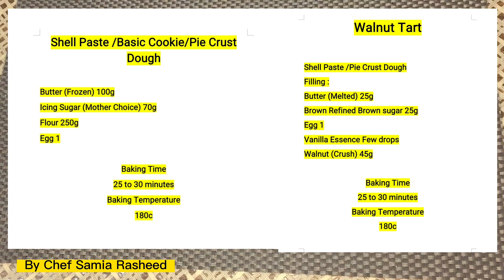Lecture No 28 Pie Crust Dough |Shell Paste |Walnut Tart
مصروفیات کے باعث میں فزیکل اور آن لائن بیکنگ کورس نہیں کروا پا رہی اس لئے میں نے اللہ کی رضا کے لئے سب کے لئے کورس فری کر دیا ہے جس میں آپ کو انشاءاللہ اتنا سیکھا دیا جائے گا کہ آپ گھر سے کام شروع کر سکیں. یو ٹیوب چینل پر تمام وڈیوز موجود ہیں، بس Playlist چیک کر لیں. شکریہ
والسلام
سمیعہ رشید